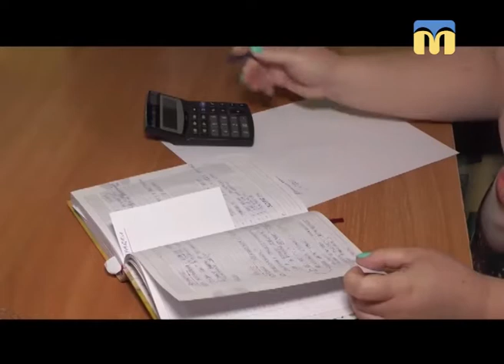31.05.18. Новий день. Порядок нарахування пенсії підприємцям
Підприємцям, як і іншим громадянам, за досягненням певного віку призначається пенсія. Та порядок її нарахування залежить від певних факторів. Як напрацьовують свій стаж «фопівці» і яку пенсію отримуватимуть? На ці питання отримали відповіді від Ірини Аржаткіної, головного спеціаліста фінансово-економічного відділу пенсійного фонду.